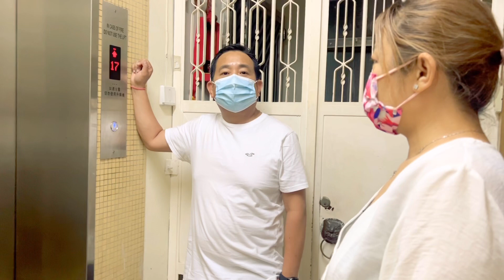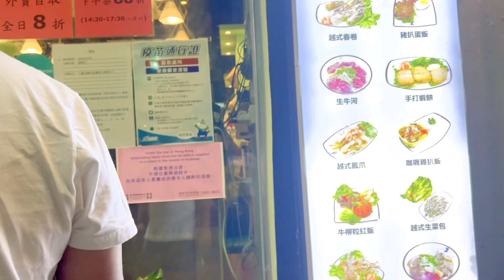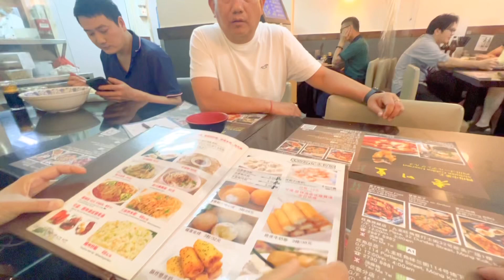Nepali new year 2080 yay happy new year everyone 😍🙏🏻